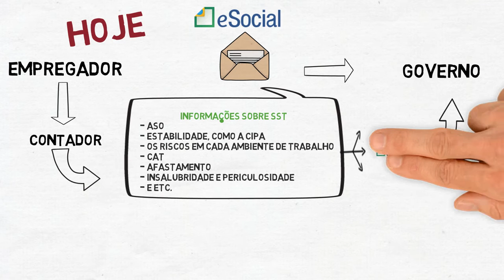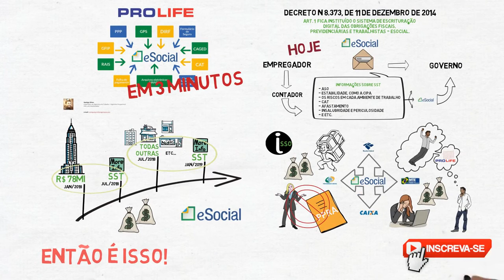E social e as mudanças na Segurança do Trabalho